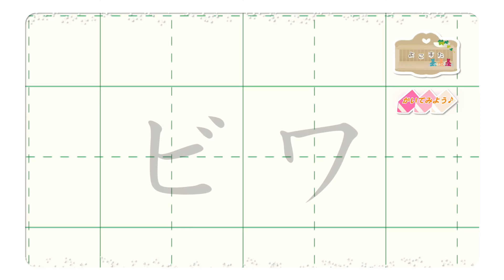ビワのかきかた